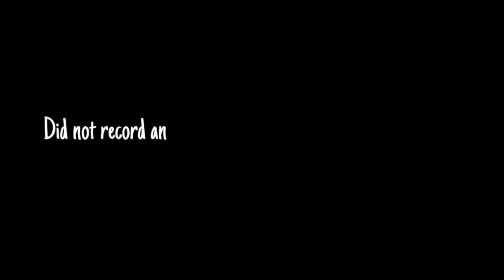First vlog in years! Sephora haul and visiting CSULB campus | Daily vlog #1 | Marta Sofia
Welcome back to a new video! Today's video is a bit random but my friend Megan and I had a productive day so I decided to vlog it. Hope you enjoy!

Hi, my name is Marta! I'm currently living in Los Angeles, California. I'm originally from the Netherlands!